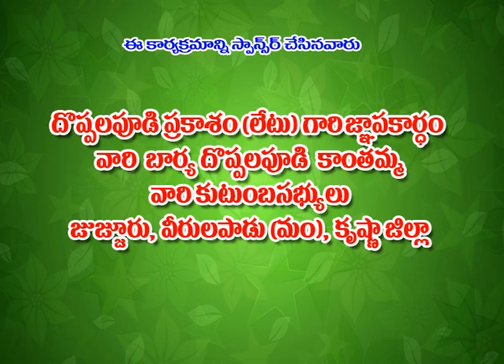LECHINAADURA SAMADHIN GELICHINADURA, TELUGU CHRSTIAN SONGS, JESUS SONGS BY Vedhanth kumar 18